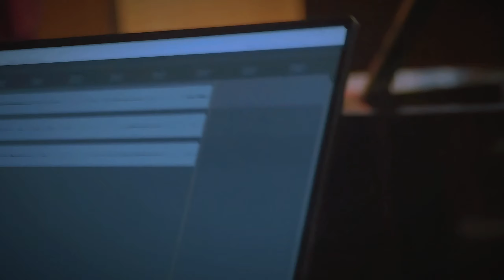Verónica Marchetti - Qué te pedí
Canción de Fernando Mulens y Gabriel Luna De La Fuente
Verónica Marchetti: Voz
Víctor castro: Piano
Realización audiovisual y fotografías: Estefanía Arias

Agosto 2024.
Grabado en la Universidad EAFIT, Medellín, Colombia.